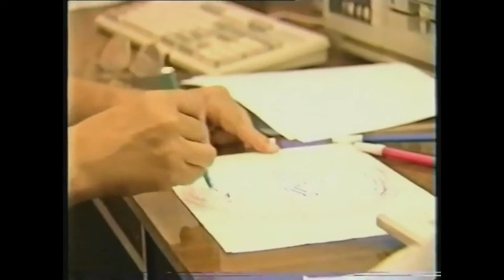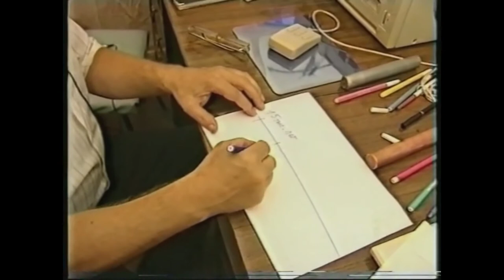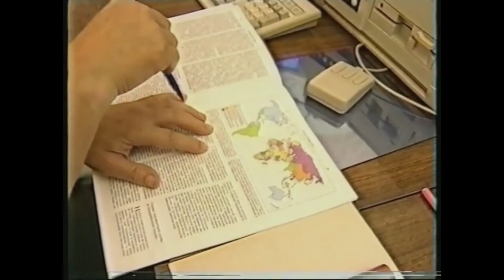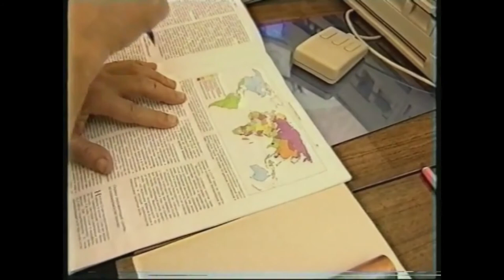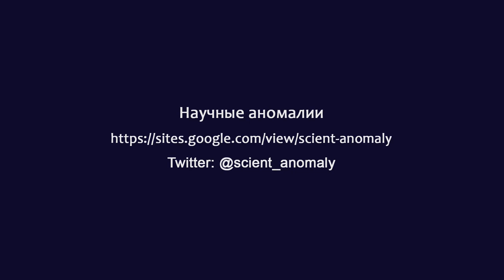Пондеромоторное письмо. Техника работы экстрасенса Вадима Полякова (1994)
BTC bc1qw4jxftk3ff8y4z577yh07m950x686cq8meyru6
ETH 0xcc721D5e3B16A7BAd5b29B320e01d1f88C49b3B4

Экстрасенс Вадим Поляков исследует воздействие "цилиндров фараона" на человека. Фрагмент фильма "Египет. Испытание Тайной" (1994).
Можно увидеть технику работы известного российского экстрасенса Вадима Полякова.

В 1973 году президент Общества психологов СССР Б.Ф. Ломов и другие маститые советские психологи признали существование парапсихологических феноменов и «неизвестного канала получения информации или воздействия».